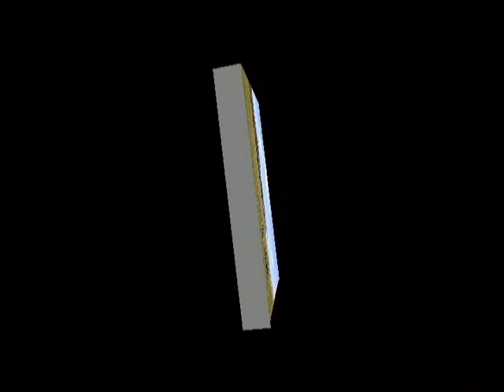Aircam XIX - All American and 909 Departing KVAY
B-24 All American & B-17 Nine O Nine taking off from South Jersey Regional Airport KVAY. The runway is 3900' long which the planes needed all of to take off.